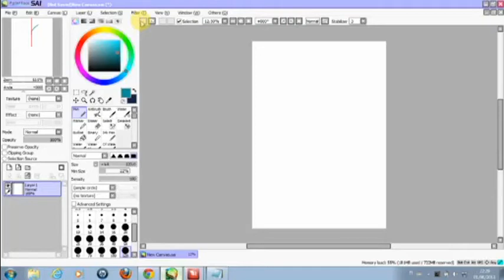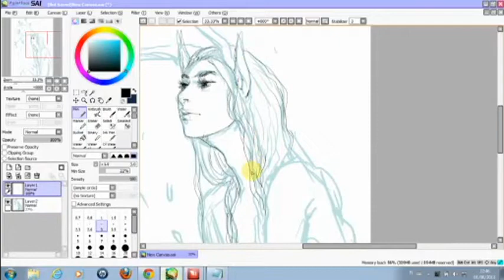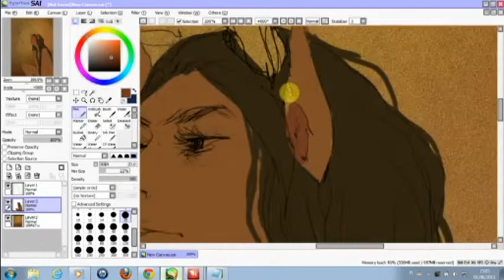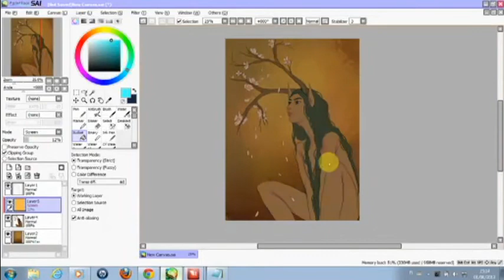Transmission[Digital Art, Paint Tool SAI ]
You can find the finished version in my DeviantArt